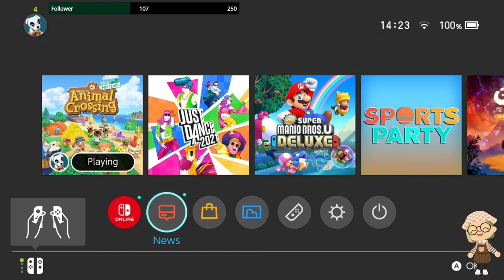Finishing FLATTENING & a plantcore living room! [13-01-2021]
In this Animal Crossing New Horizons stream I finished flattening my island to prepare for spring and showed my plantcore living room.

This stream was originally broadcasted on 13. January 2021 on Twitch.

TIME STAMPS:
00:00 - Cozy chats & opening treasure island gifts
31:44 - The Cleanup continues
2:37:58 - Showing my plantcore living room